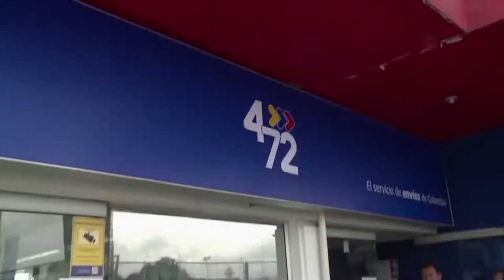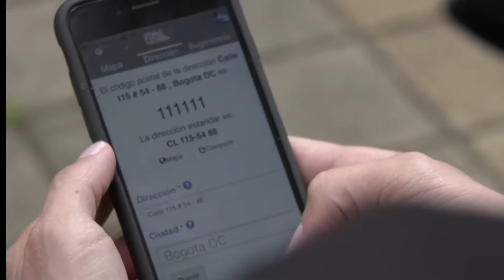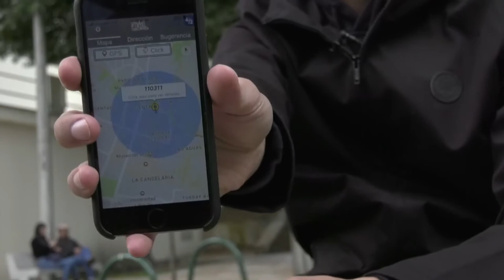¿Qué es el código postal y cómo se averigua? DeParcheConMario C21 N6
En DeParcheConMario averiguamos lo que debes saber acerca del código postal en Colombia